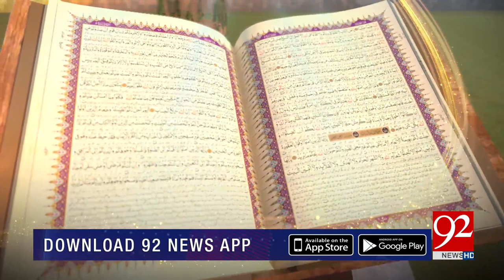Subh-e-Noor | Hazrat Khawaja Noor Muhammad Maharvi (R.A) | 22 June 2023 | 92NewsHD